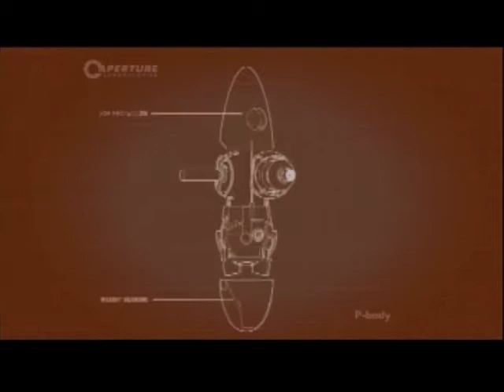Andrew and Killian play Portal 2 part 28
Almost at the end of this Testing area! Have you ever noticed it always freezes when killian says goodbye? Weird huh? Please leave a like it helps out a ton!